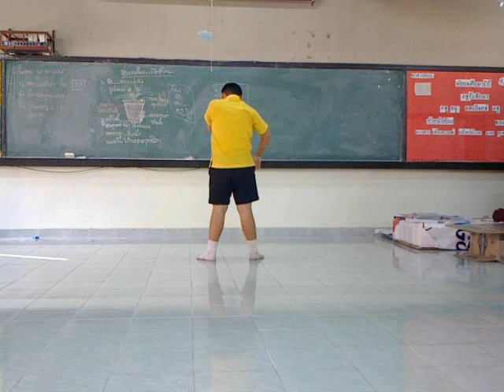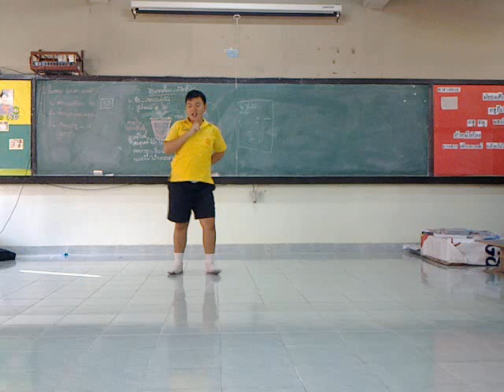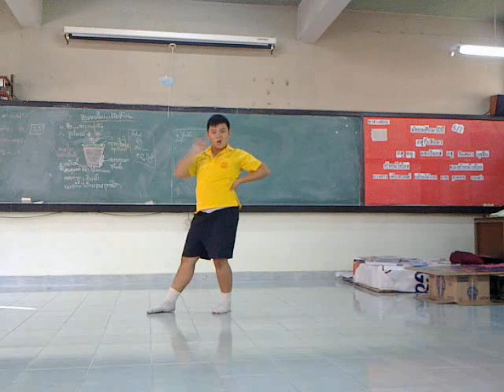More Than Dance@NJ Magazine 2011 Thailand , Show Cover Hot Issue(4 Minute)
More Than Dance จัดโดยนิตยสาร NJ Magazine, รายการ More Than Dance เป็นมากกว่าการเต้นเป็นจังหวัดใหม่ในชีวิต